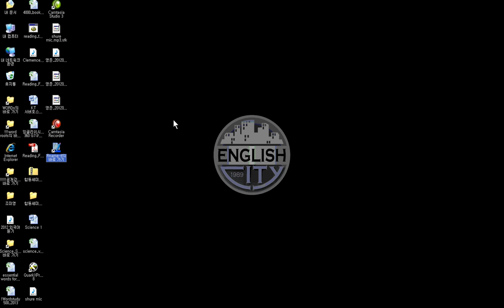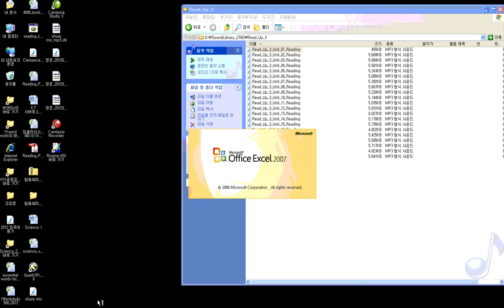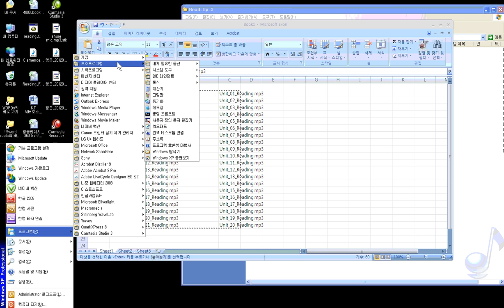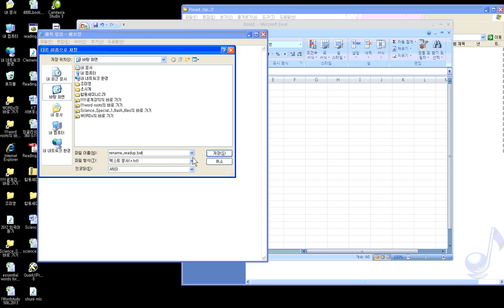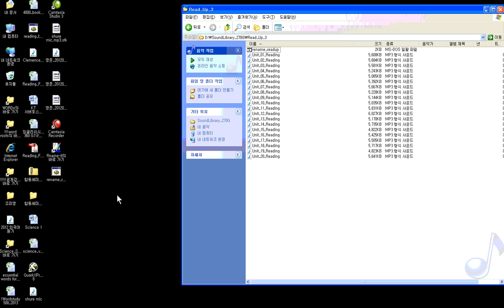소병남의 학원시스템구축 강좌: rename_파일이름바꾸는법.wmv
다량의 파일이름을 한번에 쉽게 변경하는 방법은
Rename-it이라는 프로그램을 이용하는 방법과
DOS상태에서 메모장을 이용해서 배치파일을 만들어
바꾸는 방법이 있다.